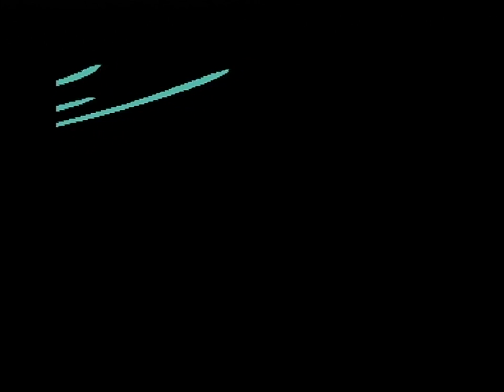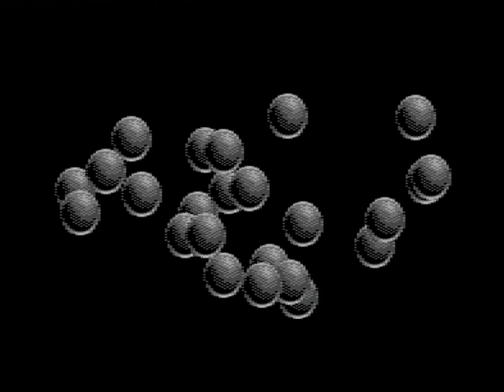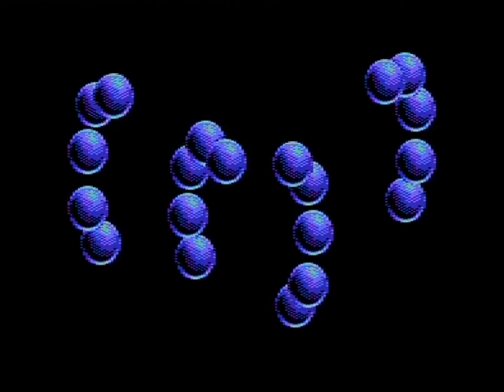BOOZE DESIGN 2015 TREU LOVE (C64+REU512K)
BOOZE DESIGN: TREU LOVE (C64)
* requires a 512K ram expansion (via 1541u2, wasn't 100% 1750 compatible) *

Code: HCL, ruk
Music, graphics: Dane
Charset: Valsary

Capture & x264 encode from a real C64 by Lemming/OFFENCE

Digi-hardware:
VIC-II: MOS 6569R3/3383 Ceramic (Korea)